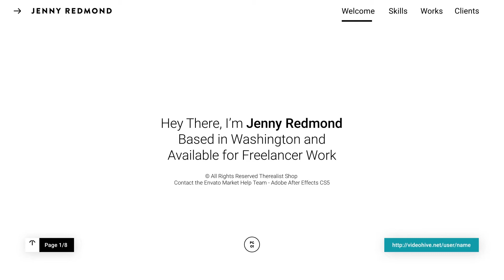Resume | After Effects Template | Openers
Special Thank You ❤ to therealist!

Recommended Section:
0:01 Liquid Elemets: Download the Pack Manager plug-in and 100+ elements for free at
1:33 Download 'Instagram Profile Promo'
1:33 Download 'Quick Assembly Logo Reveal'
1:33 Music
1:41.200 Download 'Subscribe project'